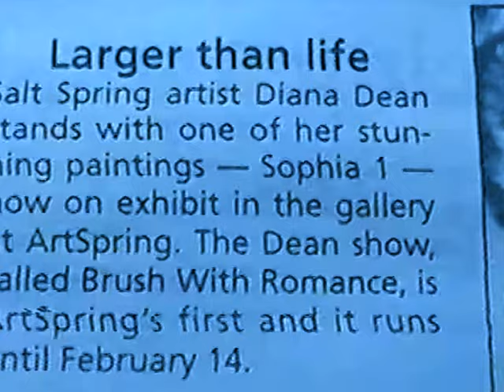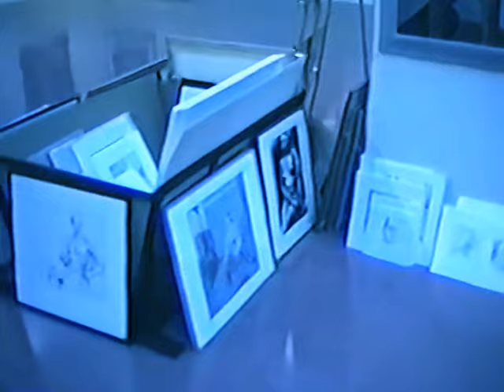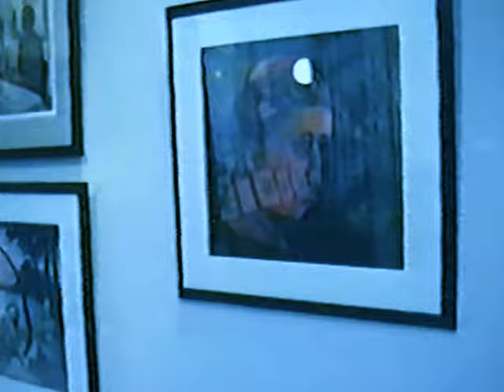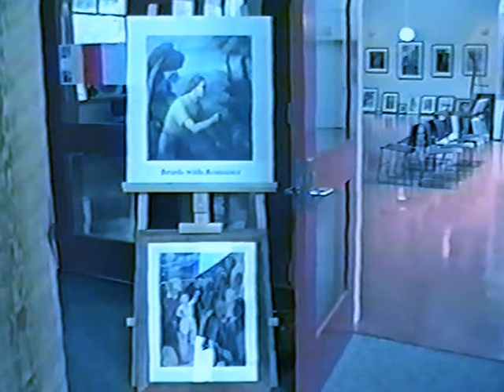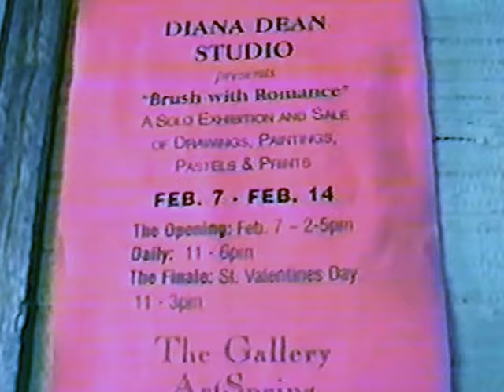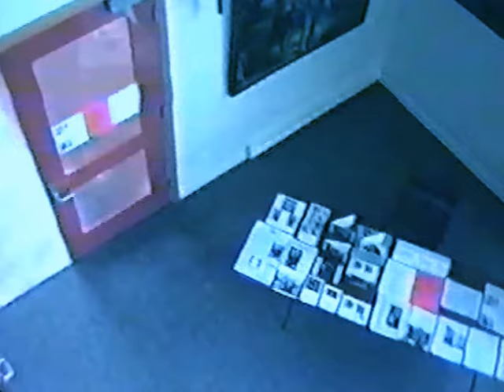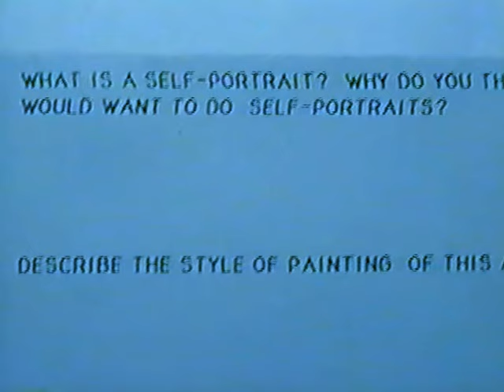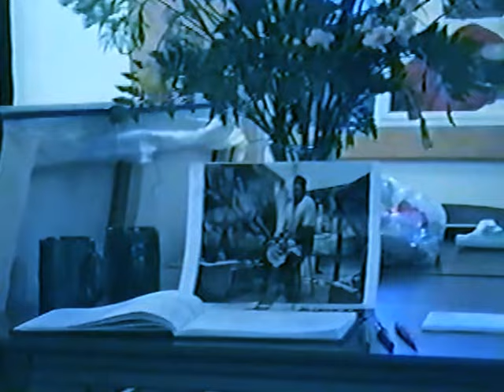ArtSpring Diana Dean 1999 "Brush with Romance".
Exhibition Produced and Curated by Stephen Glanville and Diana Dean.  Salt Spring Island, BC, Canada.